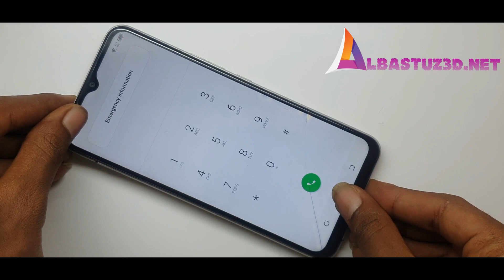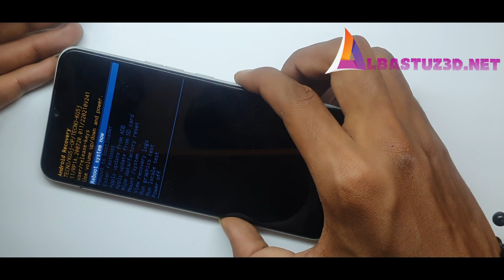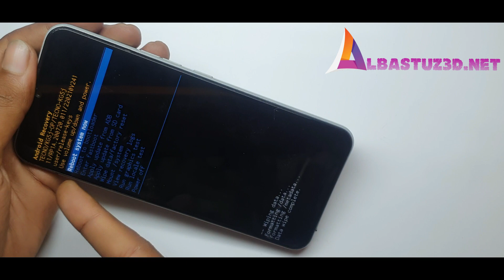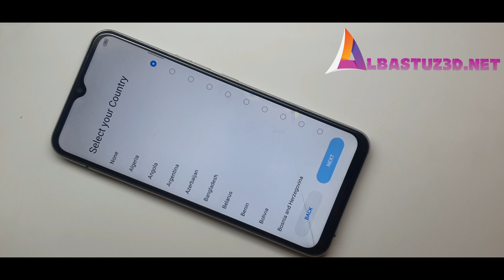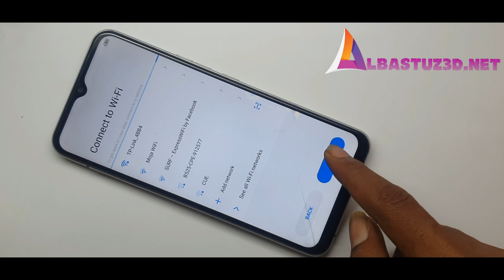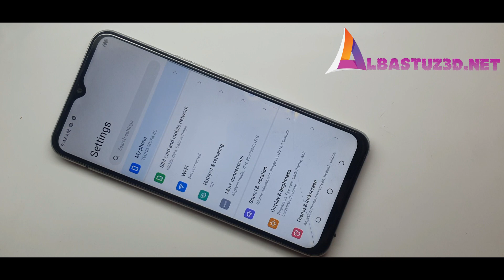Tecno Spark 8c Hrad Resey Remove Forgotten Pattern Pin Password easy!!!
For Download Links Visit:
albastuz3d.net

For questions and feedback inbox us at

or

𝗔𝗡𝗧𝗜-𝗣𝗜𝗥𝗔𝗖𝗬 𝗪𝗔𝗥𝗡𝗜𝗡𝗚:-
© Copyright by albajoshtech ☞ Re-upload is strictly prohibited. Legal action will be taken against those who violate it.